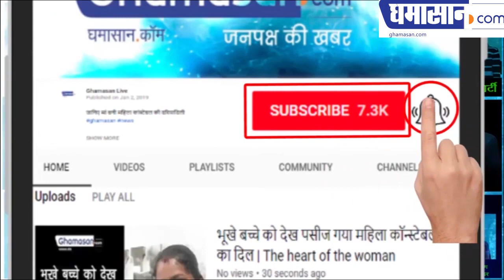Rani Roopmati Story : Mandu की Rani Roopmati ने क्यों खाया था जहर | Fact Of Mandu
बेहद खूबसूरत और अच्छी गायिका थी Rani Roopmati | Very beautiful and good singer was Rani Roopmati